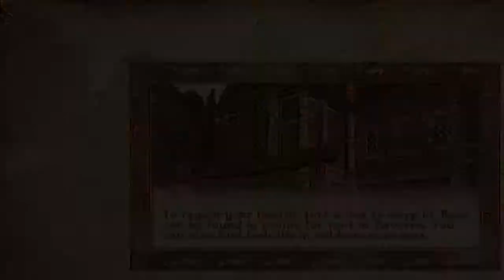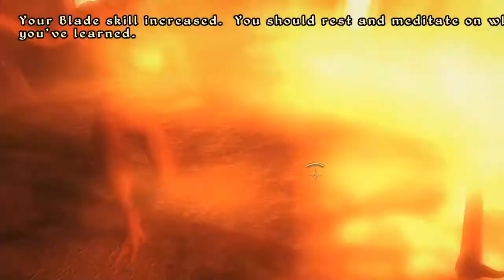Let's play Oblivion | Part 4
The fourth part of my Oblivion let's play where we go into oblivion (the realm) itself and discover that you REAAAAAAAALY shouldn't mess with daedra.
Sorry for bad audio please remember to turn up the volume.